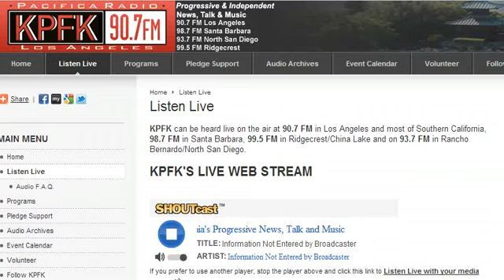Entrevista A Alumnos Ibero Que Protestaron Contra Peña Nieto; Lo Que Sigue - Ruben Luengas